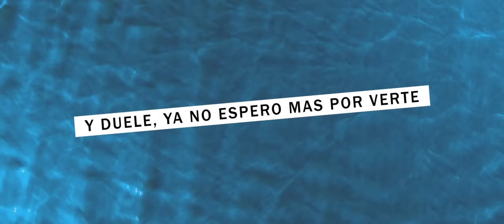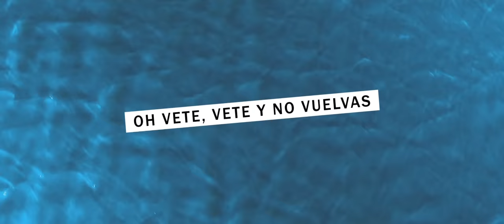Dread Mar I - Vete (Lyric Video)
Music video by Dread Mar I performing Vete (Official Lyric Video). (C) 2018 Sony Music Entertainment Argentina S.A.